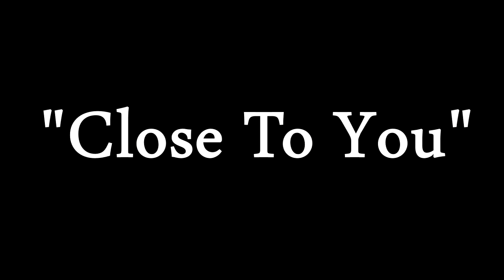Close To You | Maxi Priest | Dancehall Choreography By Tiger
Old rouitne, but decided to show it anyway :0

Facebook- Darren Tiger Choreography Heslop